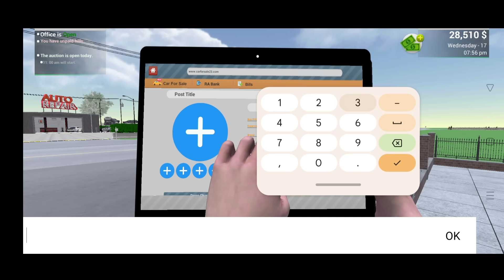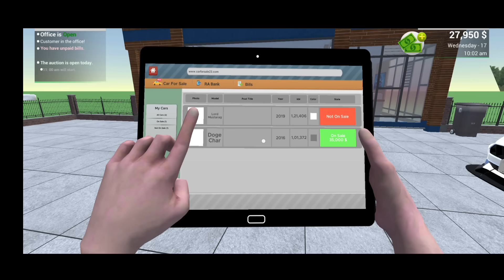Car Saler Simulator 2023 Game Is Back ?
car Saler simulator dealership New gameplay
vishh Gaming
vishh Gaming video
car for sale Simulator 2023 mobile Game
office Edit Mode Update
office Edit Mode is free
office Edit Mode release date
audi r8 in car saler simulator dealership,
all rare cars files in car saler simulator dealership,
how to drive a car in car saler simulator dealership,
how to buy a car in car saler simulator dealership,
how to take a photo in car saler simulator dealership,
how to add fuel in car saler simulator dealership,
car saler simulator all rare cars file,
all rare car fire car saler simulator for sale simulator,